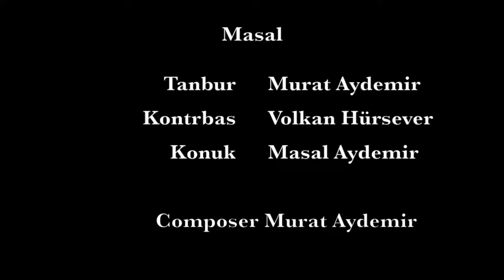Murat Aydemir / Masal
Beste & Tanbur Murat Aydemir
Kontrbas Volkan Hürsever
Konuk Masal Aydemir